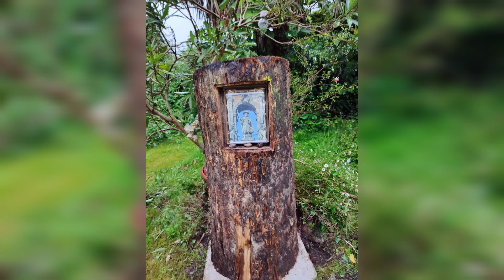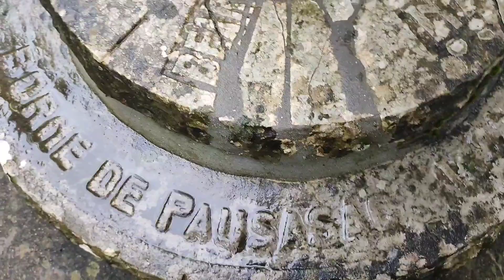Départ et arrivée à Sau